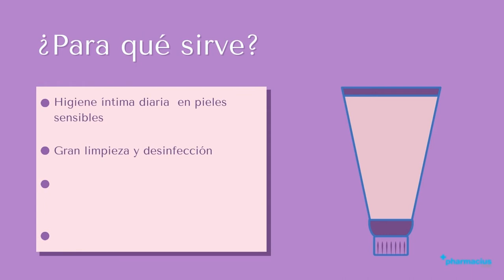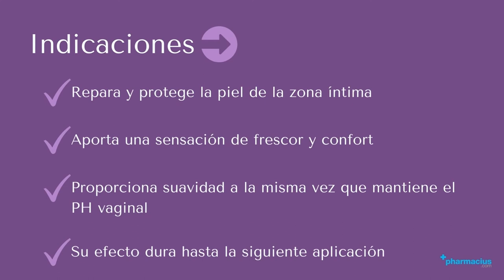MELAGYN GEL de GYNEA: ¿Cómo aplicar?, Para qué sirve y Beneficios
00:00 Intro
00:10 Presentación
00:21 ¿Para qué sirve?
00:47 Componentes y beneficios
01:13 ¿Cómo aplicar?
01:27 Indicaciones
02:00 Comprar MELAGYN GEL en pharmacius.com

¡Comparte tu opinión sobre MELAGYN GEL de GYNEA!